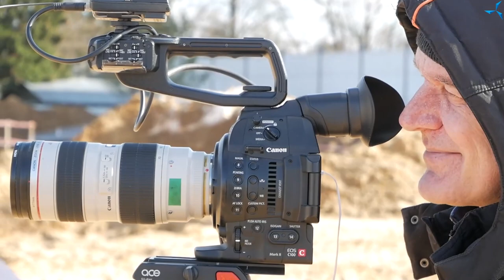РБК снял сюжет о генеральном подрядчике «Совэлмаш» — «ХАКА МОСКВА»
На днях на официальном канале РБК в программе «Территория бизнеса» был показан сюжет о финских компаниях, работающих в том числе на российском рынке. Среди прочих было рассказано и о деятельности генерального подрядчика «Совэлмаш», отвечающего за строительство проектно-конструкторского технологического бюро (ПКТБ) — «ХАКА МОСКВА». Съёмки и интервью с генеральным директором «ХАКА МОСКВА» Клаусом Диктониусом и заместителем генерального директора «ХАКА МОСКВА» Андреем Полетаевым проходили на территории ОЭЗ «Технополис «Москва» на площадке «Алабушево», где сейчас и ведётся строительство ПКТБ.

В данном видеоролике смотрите, как проходили съёмки сюжета, а на канале РБК вы найдёте полный выпуск программы «Территория бизнеса» о финских компаниях «ХАКА МОСКВА», Nokian Tyres и LUMENE.